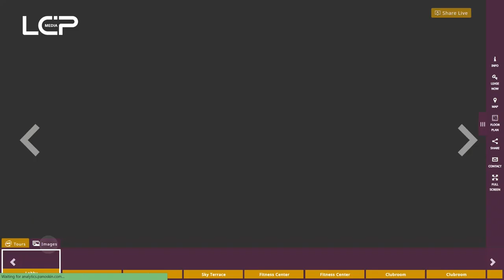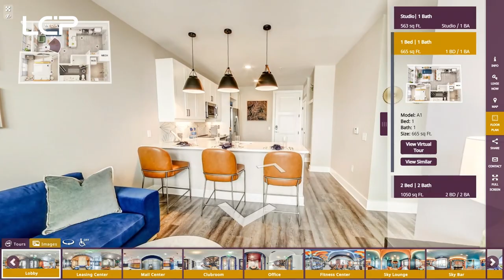Broadstone SoBro TourBuilder Pro Virtual Tour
Next on our Top 10 projects of 2022 countdown is Broadstone SoBro for Greystar at spot #7. Get lost in this beautiful Nashville property with aesthetically pleasing amenities and luxurious apartment units.